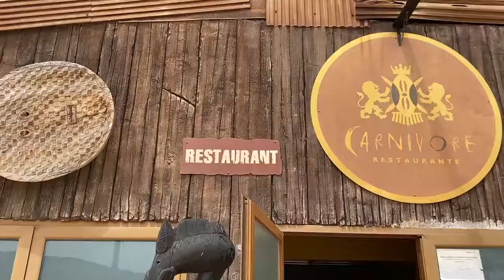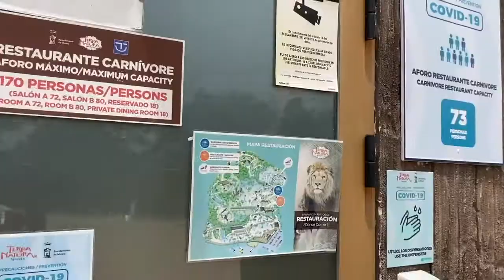Comiendo con leones 🦁. RESTAURANTE CARNIVORE DE TERRA NATURA.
Restaurante Carnivore de Terra Natura. ¿Habéis comido alguna vez entre leones? Os enseñamos un restaurante al que vas por las vistas y vuelves por la comida.

Cada semana os enseñaremos un nuevo rincón de mundo, os contaremos curiosidades, consejos e intentaremos haceros pasar un día bueno con nosotros!!!

Aquí os dejamos algunos descuentos para que ahorres en vuestros viajes y encontréis las mejores ofertas.

Tarjetas para para pagar sin comisiones en el extranjero:
💳  Bnext: